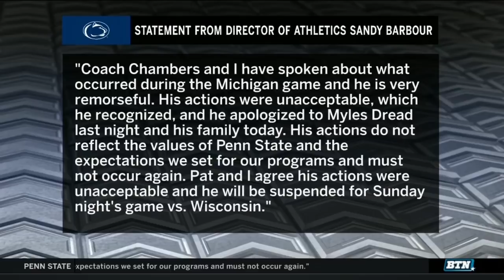Pat Chambers Suspended for 1 Game | Penn State | Men's Basketball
Penn State Director of Athletics Sandy Barbour released a statement on Penn State head Pat Chambers news. Mike Hall with the latest.